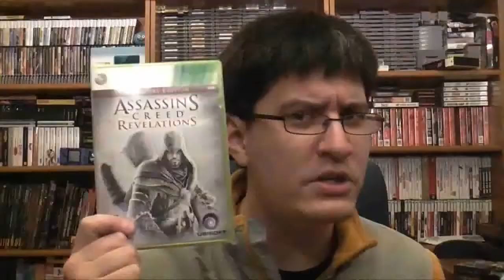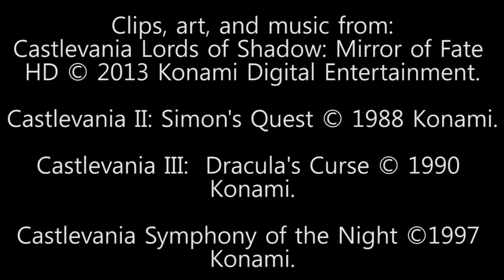Is This Worth Your Cash, Episode 05: Castlevania Lords of Shadow Mirror of Fate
Exploiting a recording loophole, I review a portable game I've wanted to talk about for a LONG time.